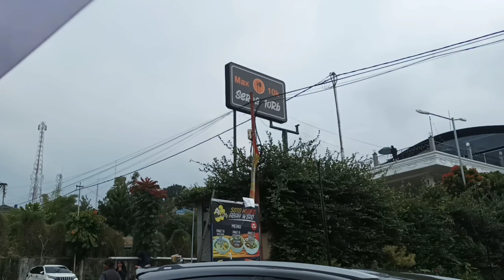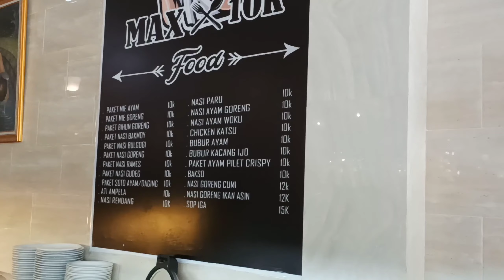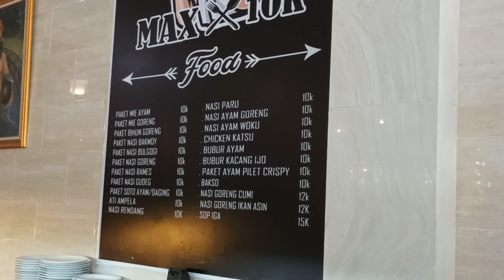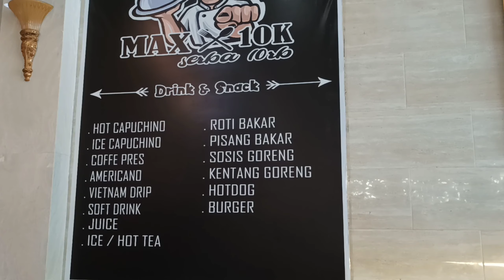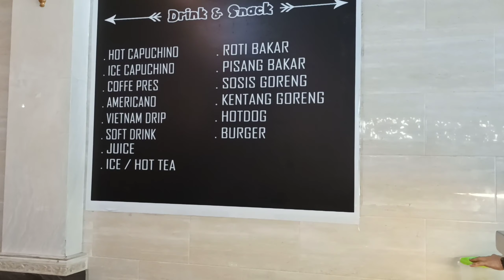Makan dan ngopi murah di puncak Bogor cuma sepuluh ribu!! Resto Max10K tempat enak, viewnya mantap..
Untuk yang suka jalan-jalan ke puncak jangan sampai belum coba mampir ke resto ini, letaknya di kanan jalan. Sebelum Taman Safari kalo dari bawah resto max10k. Menunya banyak dan harganya murah banget dengan view yang mantap pas untuk bawa rombongan sekaligus. Langsung aja coba..